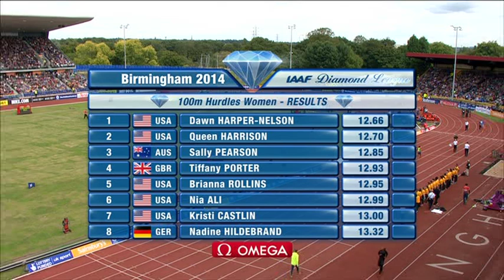Dawn Harper Nelson win's Women's 100m Hurdles 2014 IAAF Diamond League Birmingham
1)Dawn Harper:12.66
2)Queen Harrison: 12.70
3)Sally Pearson: 12.85